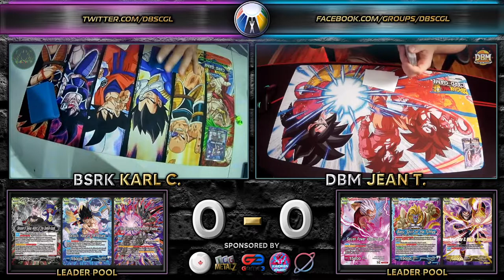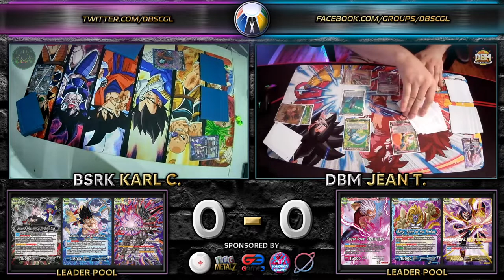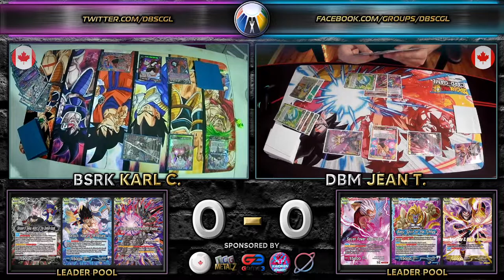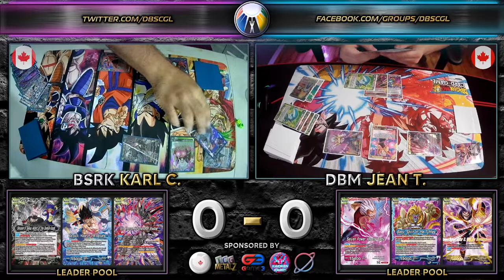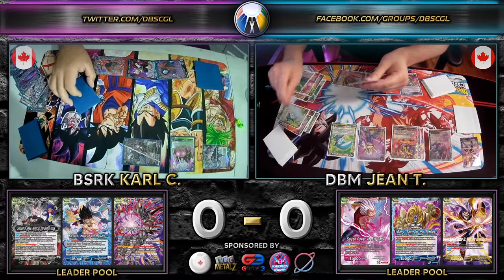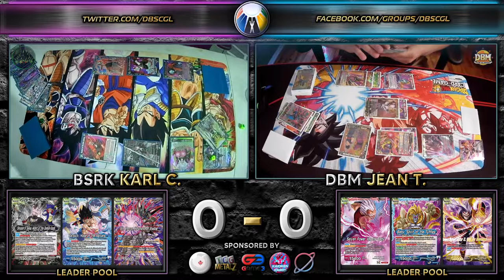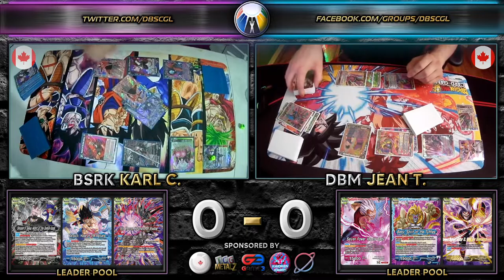Fight Night #12 - Karl C. vs Jean T. (Match 1) | Dragon Ball Super Card Game Gameplay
Karl C. (Shroom, Bardock & Syn: Xeno) vs Jean T. (Triple Baby)
Match 1/5 from Fight Night #12.
Deck Lists:
Karl: